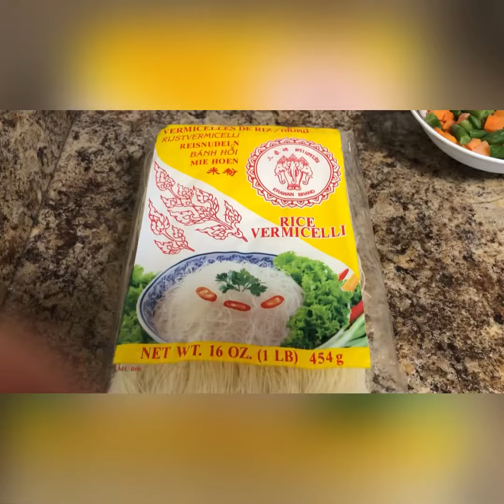Homemade Pancit Bihon